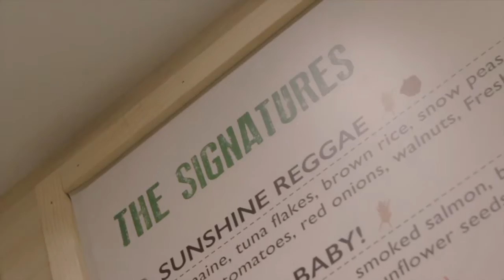A Day in the Life with SaladStop!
Experience a day in SaladStop! as we prepare and serve fresh ingredients and locally inspired dressings. Eating wide awake is our commitment to finding the best possible ingredients to feed the mind, body and spirit by taking into consideration the environment, animal welfare as well as the food chain.